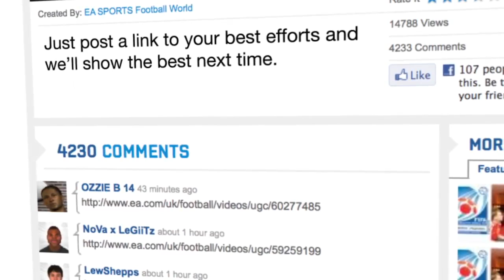FIFA 11: Goal Of The Week (Round 15)